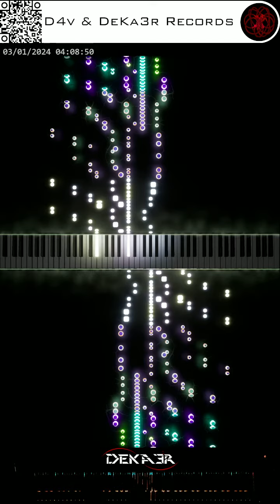🔴irl 🎹 CODE • COMPOSITOR DE MÚSICA • PIANO | ESTA ES MI HISTORIA